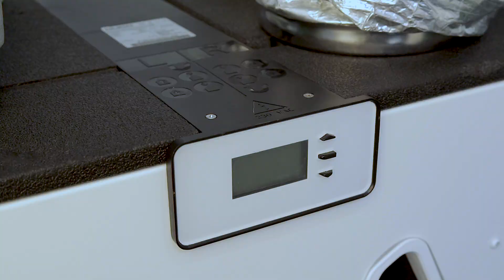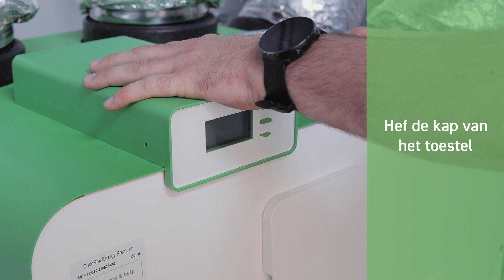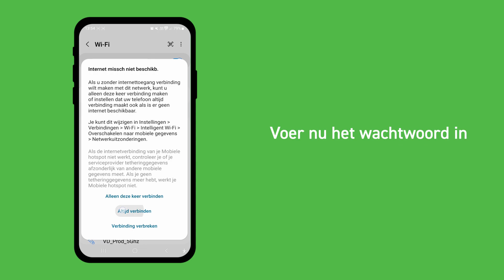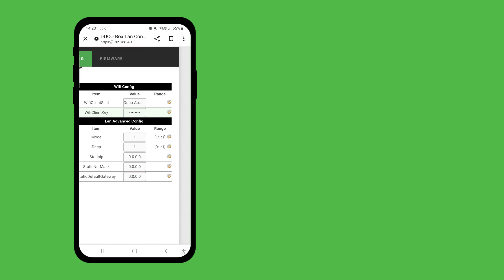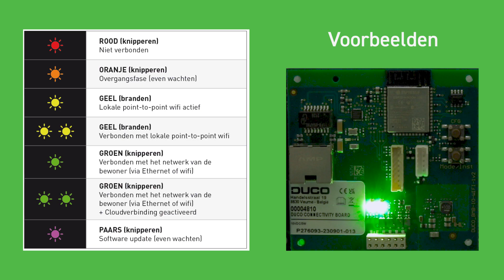Installatie - Duco Connectivity Board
Ontdek in deze video stap-voor-stap hoe je de Duco Connectivity Board installeert op de DucoBox. Via deze printplaat kan je de DucoBox ventilatiebox vervolgens connecteren met de Duco Installation App. Deze app versnelt het installatie- en inregelproces van het DUCO ventilatiesysteem.

00:00: Intro
00:11 Stap 1: Plaatsing Duco Connectivity Board
01:46 Stap 2: Verbinding met Netwerk
03:56 Stap 3: Led-indicaties
04:09: Outro